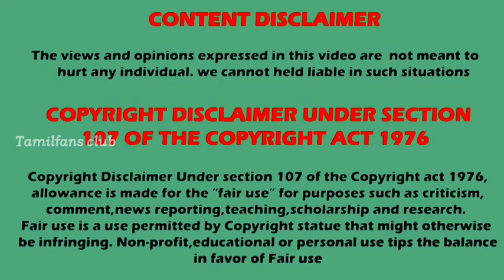தரமான சம்பவம் இனிமேதான் 🔥 Next week ?